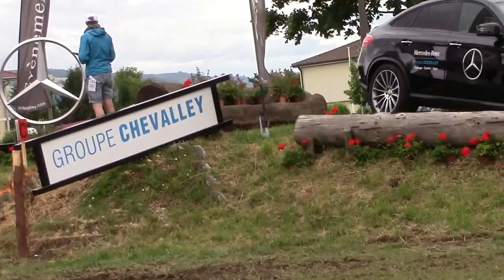Yannik Scherrer Hindernis 5